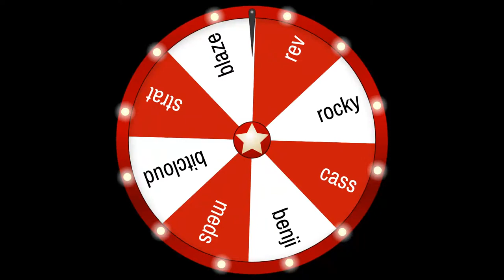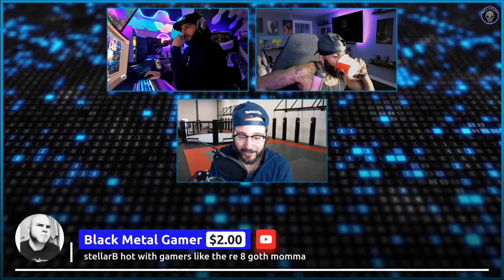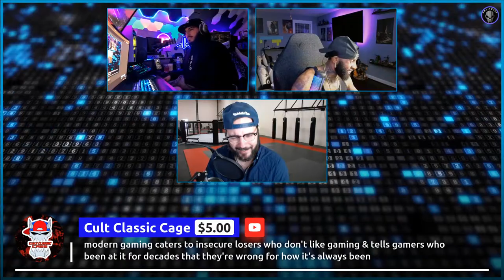Stellar Blade Demo | Do We Need PS5 Pro ? | & More # 80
Add Me On:

PSN: BLAZE__4k

XBL: xBLAZE 4kx

Steam: BLAZE_4K